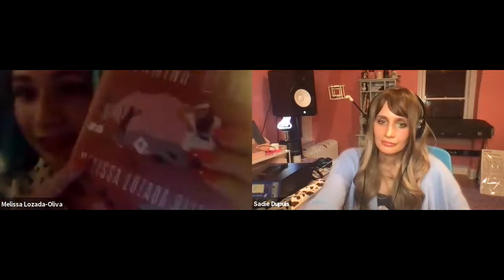Melissa Lozada-Oliva discusses "Dreaming of You" with Sadie Dupuis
Harvard Book Store's virtual event series welcomes celebrated poet MELISSA LOZADA-OLIVA for a discussion of her debut novel, Dreaming of You: A Novel in Verse. She will be joined in conversation by SADIE DUPUIS, lead singer of Speedy Ortiz and author of Mouthguard: Poems.